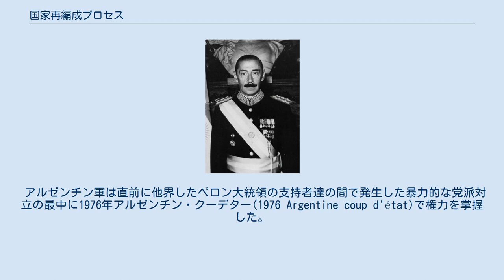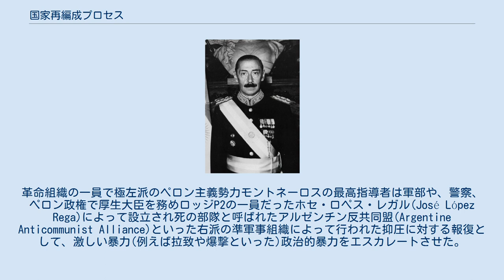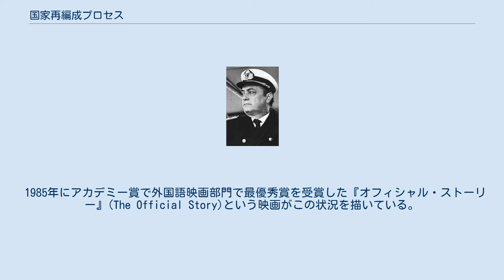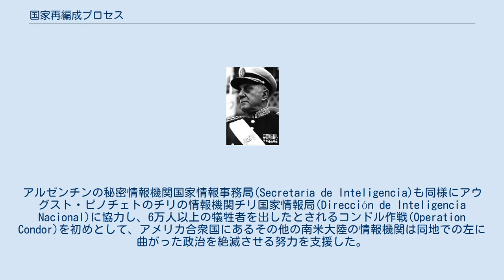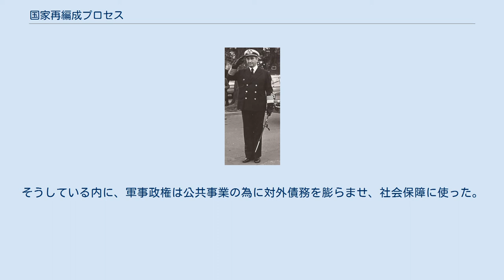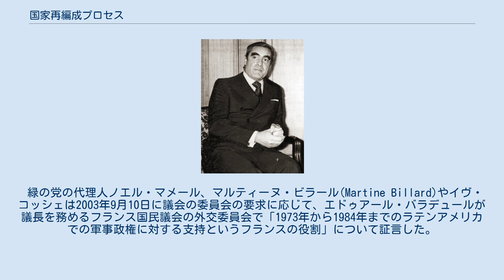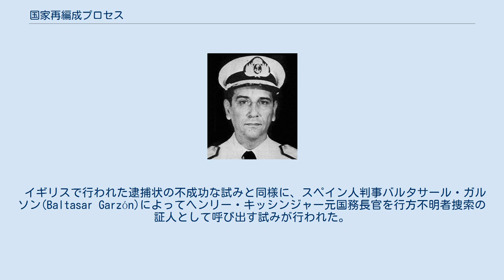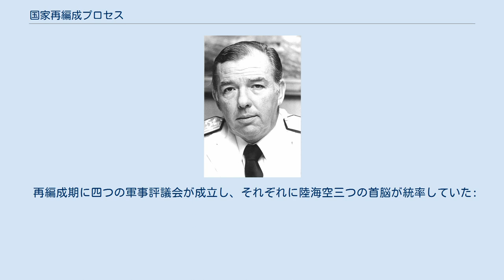国家再編成プロセス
国家再編成プロセス(スペイン語: Proceso de Reorganización Nacional、しばしば単にel Proceso("過程")と呼ばれる)は、1976年から1983年までアルゼンチンを支配していた軍事政権の指導者達が使用していた名称である。
アルゼンチンでは、歴史上何度か軍事政権が統治していた時期があったので、これは「最後の軍事政権」(la última junta militar)、或いは「最後の独裁政権」(la última dictadura)として知られている。
 アルゼンチン軍は直前に他界したペロン大統領の支持者達の間で発生した暴力的な党派対立の最中に1976年アルゼンチン・クーデター(1976 Argentine coup d'état)で権力を掌握した。
軍事政権は汚い戦争を続けた。
1982年にフォークランド紛争でイギリスに敗北した後、軍事政権に対する反発が強まり、1983年に政権は崩壊した。
 軍部は歴史上アルゼンチンの政治において常に高い影響力を持っており、アルゼンチンの歴史は頻発し長期化した軍部支配に結び付けられていた。
三度も大統領に就任した人気の高い指導者フアン・ペロン自身は、1943年のクーデターで権力を掌握した陸軍大佐だった。
ペロンは資本主義でもなく共産主義でもない「第三の道」としていたナショナリズム、つまり正義主義(ペロン主義)と呼んでいた新しい方針を促した。
直接選挙で大統領に再選された後に、ペロンは1955年にリベルタドーラ革命(Revolución Libertadora)によって追放され亡命生活を余儀無くされた。
 権力の弱い政権が何度か続き、その後に七年間の軍事政権が崩壊した後に、ペロンはフランコ時代のスペインに20年間の亡命生活の後に、ペロニ支持者間での分裂や政治的に動機付けられた暴力など、激化する動乱の最中にアルゼンチンに帰国した。
彼は右派ペロニスタ運動の頃にエセイサ虐殺(Ezeiza massacre)が起きた1973年6月20日に帰国した。
 ペロンは1973年に民主的に大統領に選ばれたが、1974年7月に死去した。
彼の副大統領は彼の三番目の妻イサベル・ペロンだった。
しかし彼女は権力基盤が弱く無力な支配者だった。
革命組織の一員で極左派のペロン主義勢力モントネーロスの最高指導者は軍部や、警察、ペロン政権で厚生大臣を務めロッジP2の一員だったホセ・ロペス・レガル(José López Rega)によって設立され死の部隊と呼ばれたアルゼンチン反共同盟(Argentine Anticommunist Alliance)といった右派の準軍事組織によって行われた抑圧に対する報復として、激しい暴力(例えば拉致や爆撃といった)政治的暴力をエスカレートさせた。
状況はマルティネスが屈服し1976年3月24日にホルヘ・ラファエル・ビデラ中将率いる軍事政権に取って代わられるまで増長していった。
 「国家再編成プロセス」という表現は、当時のアルゼンチンの危機的な社会政治的状況の制御を含有する為に使われた。
証拠の無い告発による事例も多かったイデオロギー的な理由や非合法な逮捕に基付いた強制的失踪(Forced disappearance)は、一般的になった。
武装した兵士が現れてアトランダムに人々の住宅を選んで荒らし回った。
人々が政府に対し抗議したいという気持を減退させる為に、警察は理由も無しに自動車を車線外に出し、意味も無く民家に居た人を殴り、説明せずに立ち去った。
政府のスパイが大学に派遣され潜伏した。
僅かに左翼的な意見を公然と述べた学生は、単純に姿を消した。
汚い戦争が終わった後に行方不明者捜索国家委員会(National Commission on the Disappearance of Persons)(CONADEP)によって行われた公式な調査では8961人が犠牲となったと見積もられた。
(強制的失踪の被害者）desaparecidos やその他の人権侵害は正確な人数が更に多いに違い無いという点に注意して、そして記録は軍当局によって消された為に報告されなかった。
行方不明になった人々の中には、妊娠した女性や、赤ん坊が生まれた場合には軍人の家族によって非合法に養子にさせられた。
 1985年にアカデミー賞で外国語映画部門で最優秀...